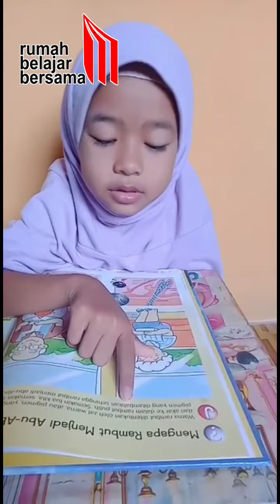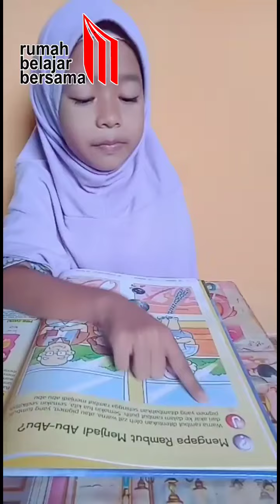Anak Baca Tulis Lancar Membaca Buku Cerita. Ramadhan 2021